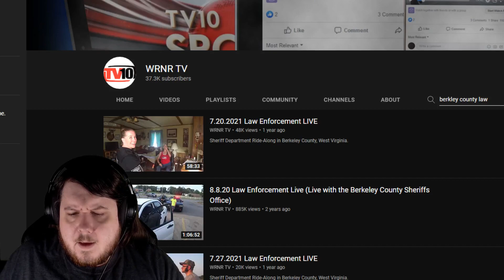Are The Berkley County Police Allowing The 1776 Restoration Movement To Break The Law For Attention?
The 1776 Restoration Movement has broken many laws on stream and the Berkley County police haven't arrested them for it but do show up to false calls appearing on streams.

We also know from the police they watch the streams and would know the calls which are false and when 1776 commits crimes.

Interesting they seem excited to rush onto camera and not arrest 1776 who keeps getting them on camera.